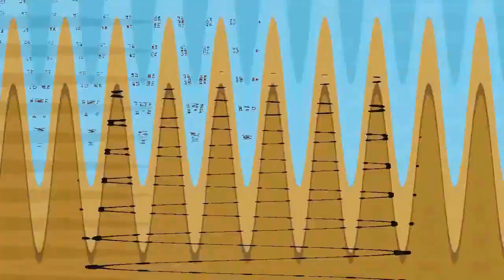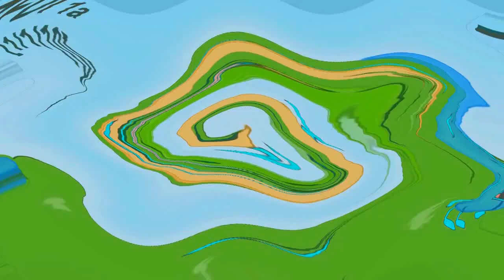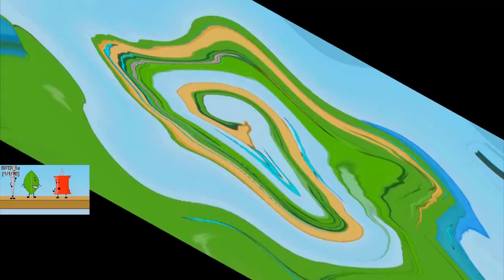Veg Replace Tennis Every time leafy spoke in BFDI, BFDIA, and BFB Rounds